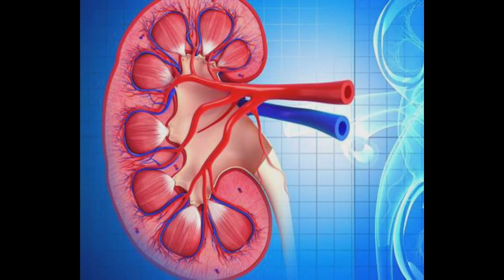आइए पक्षी से कुछ सीखे। new bird stroy videos tranding viral video video birds stroy #2023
new bird stroy videos in this video bird se hme kya sikhe video short videos ♥️ new bird stroy videos in bird kaise kaise subah se rat tak hota hai new short film show video